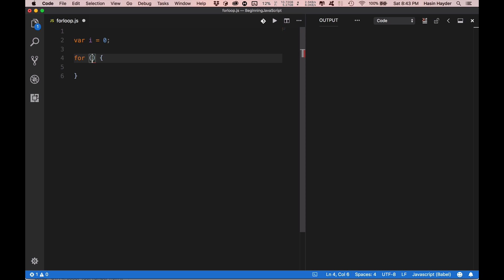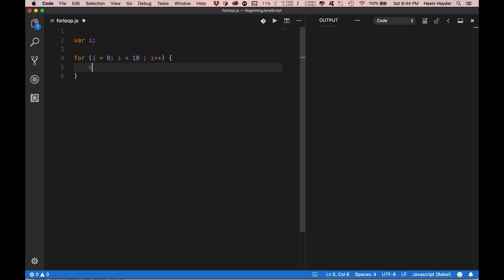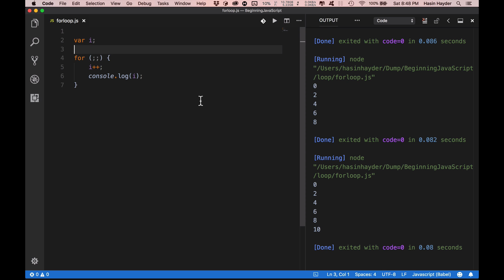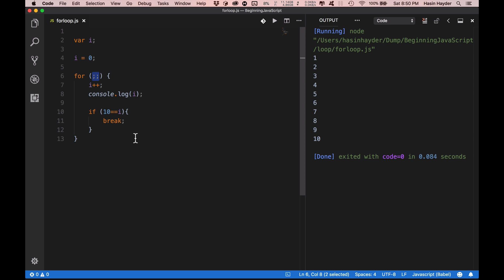বিগিনিং জাভাস্ক্রিপ্ট, পর্ব ৫.৪ - ফর লুপ, কন্ডিশন, স্টেপিং এবং ব্রেক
আগের লুপ গুলোর মত জাভাস্ক্রিপ্টে আরেক ধরনের লুপ সিস্টেম রয়েছে যেটা ফর কিওয়ার্ড দিয়ে লেখা যায়। অন্য লুপ গুলোর চেয়ে ফর লুপ বেশি রিডেবল, এবং এতে সুবিধা অনেক। চলুন এই পর্বে আমরা পরিচিত হই ফর লুপের সাথে, সাথে দেখে নেই কিভাবে ফর লুপের কন্ডিশন লেখা যায় এবং স্টেপিং করতে হয়